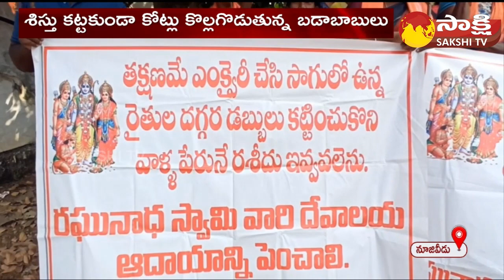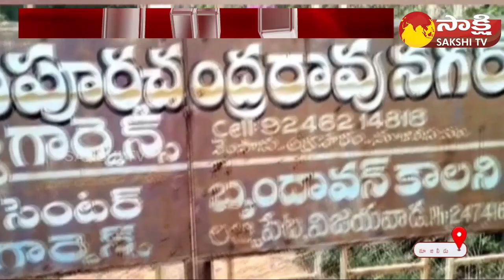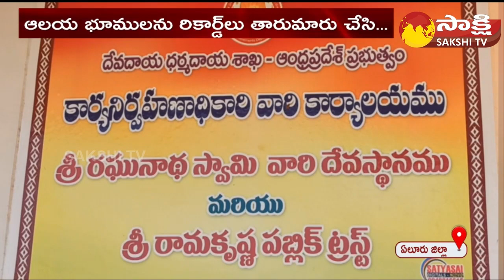Farmers Protest Against Raghunadha Swamy Temple Lands Scam | Gollapalli Nuzvid